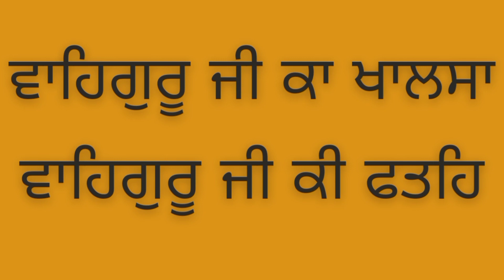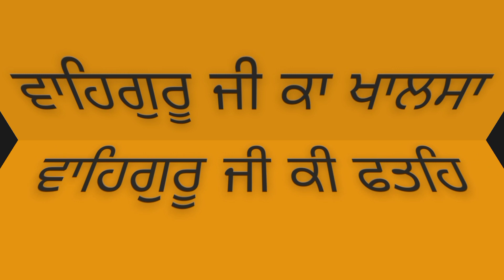Holi vs Hola Mohalla/Hola Mohalla da Itihas/ਹੋਲਾ ਮਹੱਲਾ ਕਿਉਂ ਮਨਾਇਆ ਜਾਂਦਾ ਹੈ/Hola Mohalla 2022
Holi vs Hola Mohalla/Hola Mohalla da Itihas/ਹੋਲਾ ਮਹੱਲਾ ਕਿਉਂ ਮਨਾਇਆ ਜਾਂਦਾ ਹੈ/Anandpur Sahib Hola Mohalla 2022 /Sikh history/Dharmik Video @Punjab Bolda PB